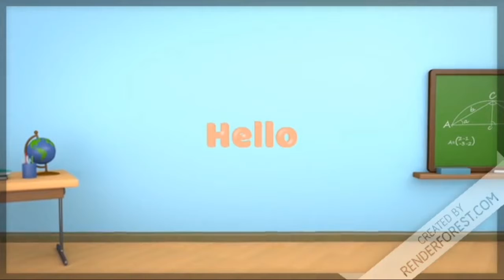Cbse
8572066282 Latest tending| simmer party wear |suits# #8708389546

Google pay 📲

१-boya mic-M१

३-my smartphone Hindi class
Class hindi